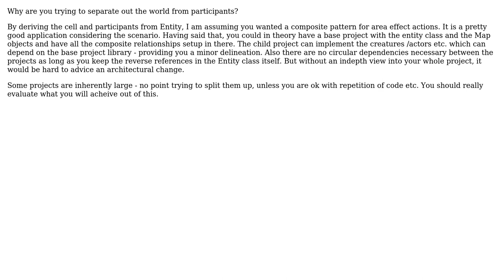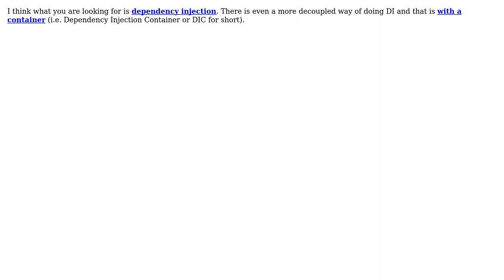Architectural Patterns for a Game (3 Solutions!!)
Architectural Patterns for a Game

With thanks & praise to God, and with thanks to the many people who have made this project possible! | Content (except music & images) licensed under CC BY-SA | Music | Images & others | With thanks to user Subu Sankara Subramanian user Peter Taylor user dukeofgaming user Brian MacKay and the Stack Exchange Network Trademarks are property of their respective owners. You are responsible for your own actions.